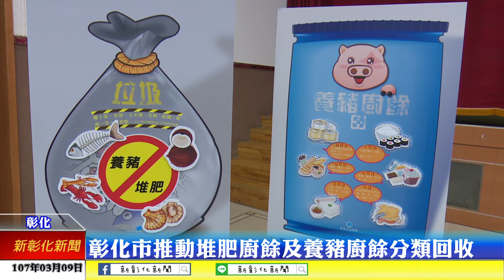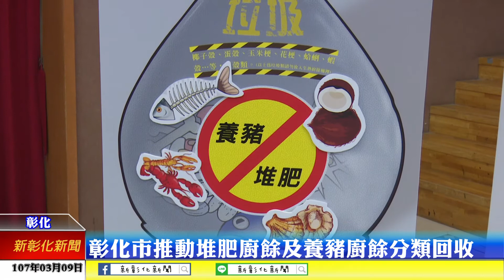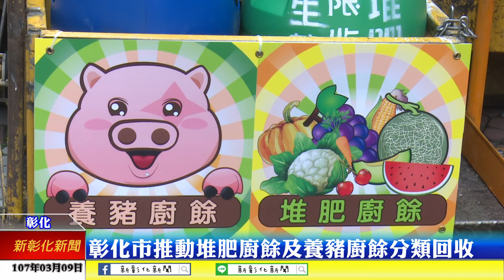新彰化新聞20180309 彰化市推動堆肥廚餘及養豬廚餘分類回收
彰化市公所將自107年3月起，全市各垃圾車路線開始試辦堆肥廚餘及養豬廚餘分開回收，於垃圾車後方放置綠色及藍色廚餘桶，以落實優質環境好彰化的美麗願景。